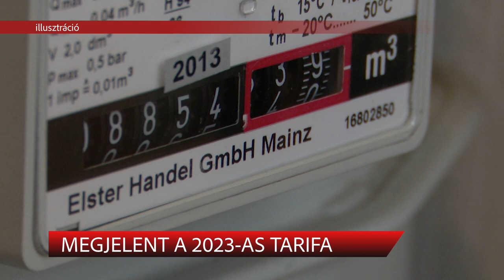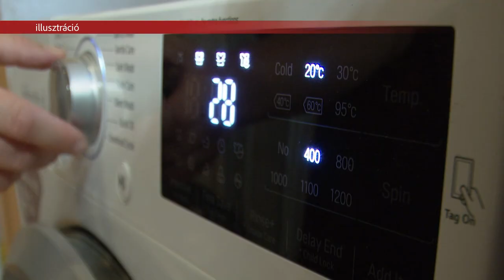Megjelent a 2023-as tarifa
Hivatalosan is kiderült, mennyit kell majd fizetni. Éjszaka jelent meg a rendelet arról, hogy mennyibe is kerül majd a gáz és az áram 2023 januárjától.